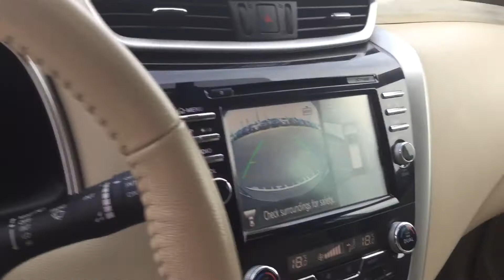2016 Nissan Murano for Sheila